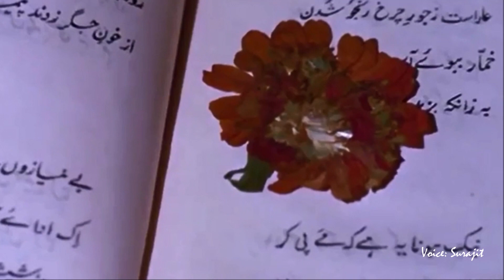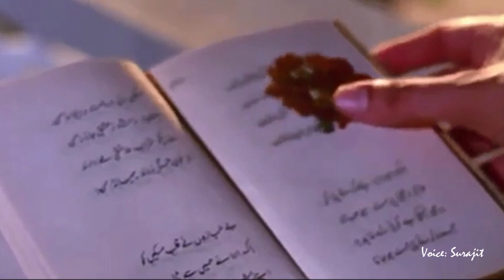KAHIN DOOR JAB DIN DHAL JAAYE (Anand-1971)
Song: Kahin Door Jab Din Dhal Jaaye
Movie: Anand - 1971
Original Playback: Mukesh
Lyrics: Yogesh
** Recreated with 70 Stills from the song **

Those who have watched the previous version that was blocked, can still revive their comments here -

"ANAND" (1971) is one of the movies that is very close to heart and will always remain the most memorable one for me. A Hrishikesh Mukherjee masterpiece wherein the actor breathed the the character "Anand" (English:  "Bliss"), the direction simply superb, dialogues from the magical pen of Gulzar (many memorable ones in fact) and soulful music from Salil Chowdhury all compliment each other so well that a viewer is bound to be involved in the movie and not merely view. I don't remember how many times I have watched it and how many time more I will.

The movie is based on "Anand", a cancer patient who lives his life to the fullest. He fills everyone's life with happiness, which inspires his doctor, Bhaskar, to write a book on Anand's life.  The film won several awards including the Filmfare award for best film in 1972. Anand is currently the #2 movie in IMDB Top rated Indian Movies list. In 2013, it was listed in Anupama Chopra's book "100 Films To See before You Die". This film is counted among the 17 consecutive hit films Rajesh Khanna between 1969 and 1971, by adding the two hero films Marayada and Andaz to the 15 consecutive solo hits he gave from 1969 to 1971.

This song itself is my best pick from all time memorable songs and If I ever prepare a list of - 100 songs to sing before you die, this one will be one of them.

KAHIN DOOR JAB DIN DHAL JAYE_TK2-Shifted_B15T10_E0.2-0.2_Amp(-2)_p0.025_(2+1)_AUDIO.mp4